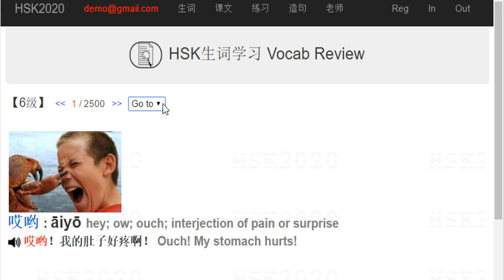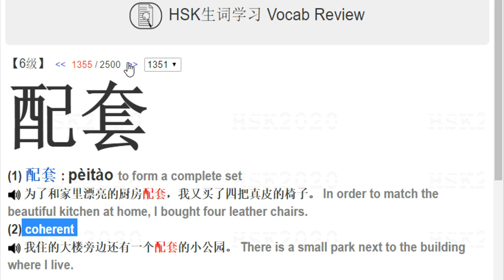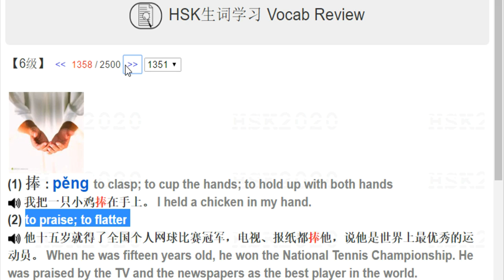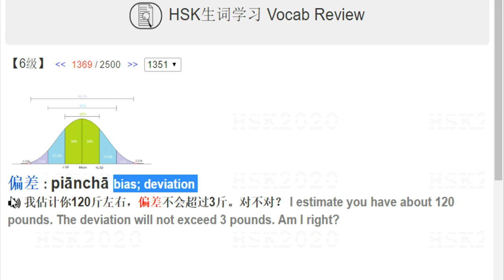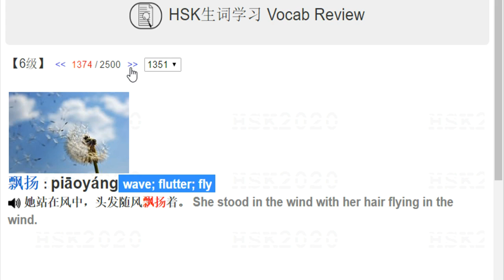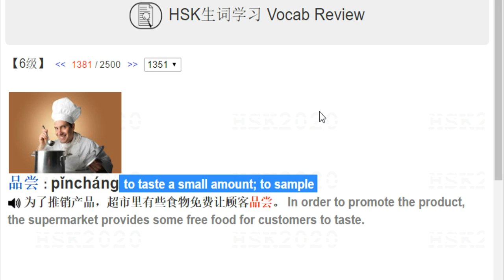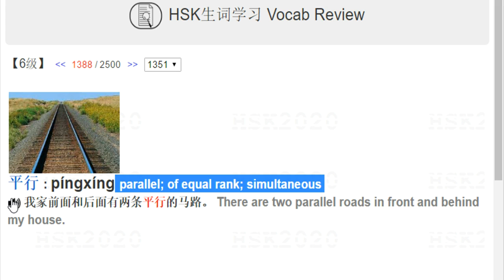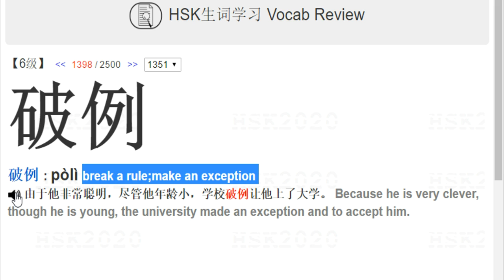HSK6 Vocab Review （Word 1351 to 1400 ）